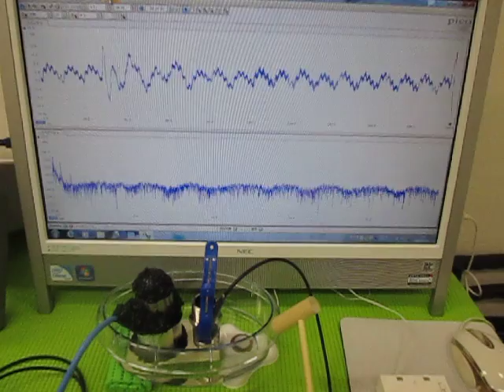オリジナル超音波実験 Ultrasound experiments